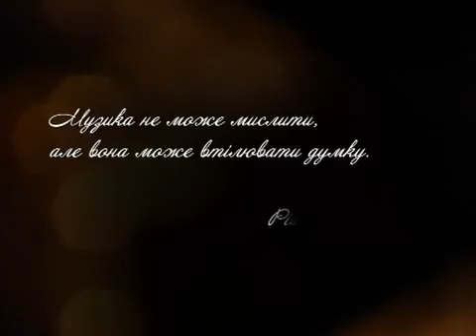Музична кухня 13 11 01 Віброфон і ксилофон